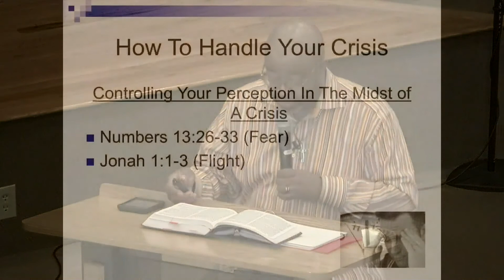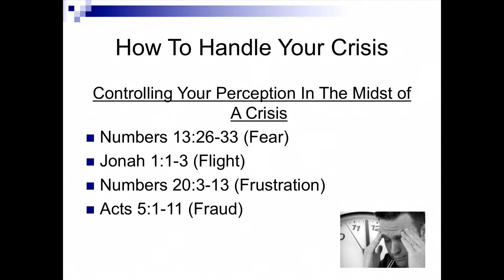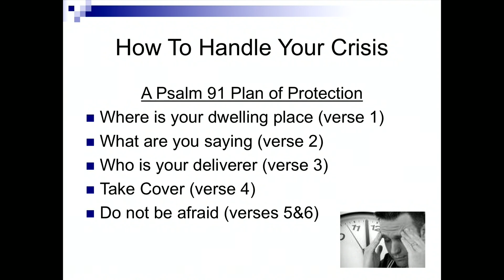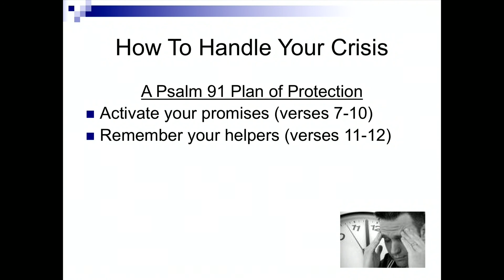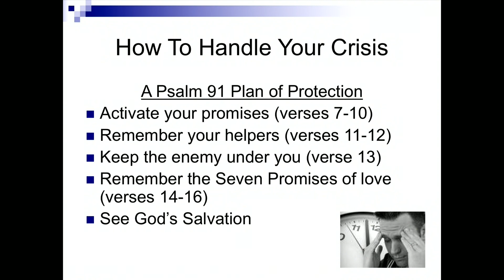Edisto Fork UMC Bible Study December 23, 2020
Edisto Fork United Methodist Church Bible Study
December 23, 2020
Series: "How To Handle Your Crisis" Lesson Four
Rev. Ellis White Jr., Pastor